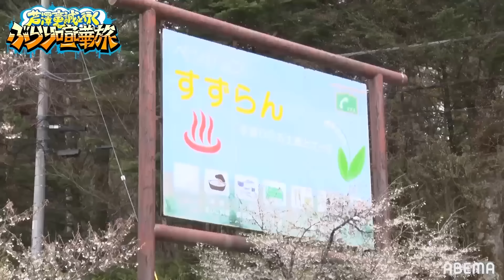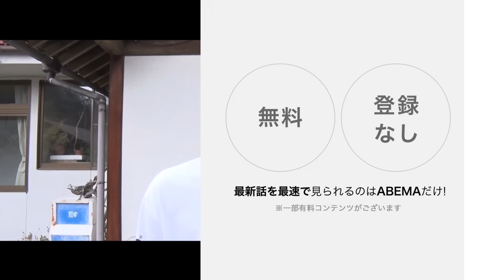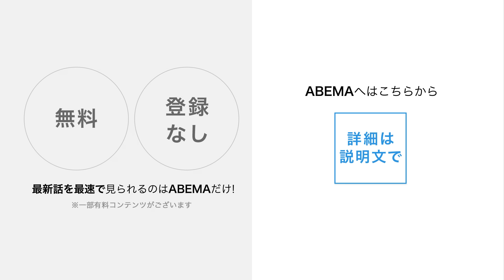THE MATCHで痺れる前夜にお届け…芦澤2回目の告白チャンス到来！勝利の女神・タッキーは6.19ドームに来てくれるのかな…「芦澤竜誠、世界でぶちかます」｜芦澤竜誠と行くぶらり喧嘩旅 vol.10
芦澤竜誠 6.19 THE MATCH 2022出場！

【関連動画】
# 1／芦澤竜誠VSマッコイ斎藤！まさかの「2人っきりで喧嘩旅」！罵り合いながらなぜかドイツ村へ、珍道中の行方は…？
# 2／大好評第二弾！「何が大ナマズだ」芦澤×マッコイ斎藤！お花畑に観覧車…男2人で終始喧嘩
# 3／“ナマズの王様”芦澤竜誠とマッコイ斎藤が江ノ島で女子旅！まさかの芦澤のお母さんが登場!?
#5／芦澤、女子アナとデートにニヤけが止まらない！「なに気持ち悪いこと言ってんだよ」マッコイと芦澤が女子アナを巡って喧嘩炸裂！
#7／祝K-1勝利！調子に乗る芦澤がマッコイと浅草喧嘩旅「すみません、コイツバカで！」芦澤が浅草キッドのモノマネ披露
#8／芦澤 祝賀会なのに大喧嘩！ K-1劇勝をマッコイ斎藤がツッコミながら見てたらやはり極大喧嘩勃発！
#9／芦澤、女子アナとデートシリーズ第二弾！「鬼照れちゃう」地元・山梨でいちご狩りデート！

【番組概要】
とにかくなんでも噛み付く男・芦澤竜誠が日本全国を巡る旅に出た!
旅のお供は、芦澤に文句が言える唯一の天敵・マッコイ斎藤!

ゆく先々で起こるハプニングや喧嘩、そして、ちょっと泣ける感動話まで。
今、最高にスリリングな旅がはじまる!